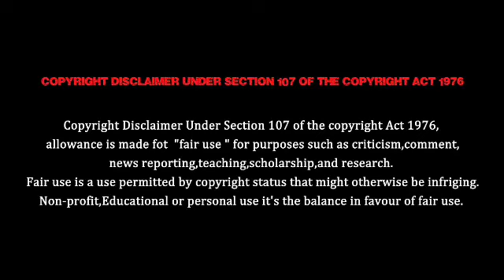Roja serial promo review |426 Episode 10/SEP /19/